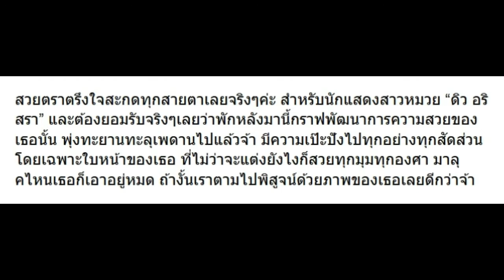รวมรูป ดิว อริสรา โชว์ความเป๊ะของใบหน้าล่าสุด